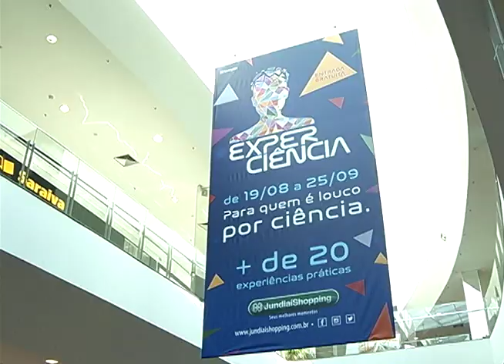"ExperCiência" está no JundiaíShopping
O JundiaíShopping recebe a ExperCiência, uma exposição interativa que reúne diversas experiências práticas e educativas da ciência.
A entrada é gratuita e segue até 25 de setembro, no piso Nove de Julho.